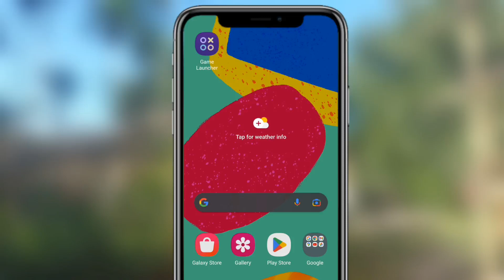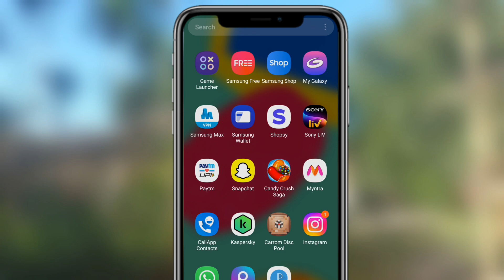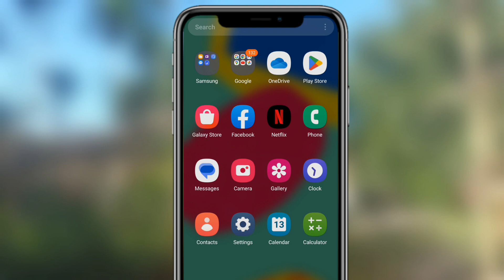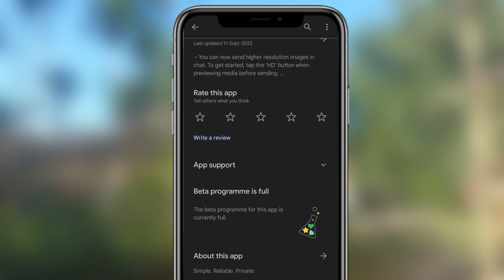Whatsapp new update | whatsapp channel | whatsapp status update | WhatsApp Channel Delete kaise kare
Your Questions:-
whatsapp new update | whatsapp channel | whatsapp status update
whatsapp new update
channel kaise delete kare
Whatsapp channels
whatsapp channel follower kaise badhaye
whatsapp channel delete kaise kare
whatsapp channel kaise promote kare
whatsapp channel me followers kaise badhaye
whatsapp update on status
whatsapp status find channel
whatsapp find channels
whatsapp channel kaise delete kare
whatsapp channel settings
Whatsapp channel kya hai kaise use kare
whatsapp channel me followers ko kaise hataye
whatsapp channels new update
whatsapp channels update 2023
whatsapp channel username kaise set kare
whatsapp channel features
whatsapp follower
whatsapp par followers kaise badhaye